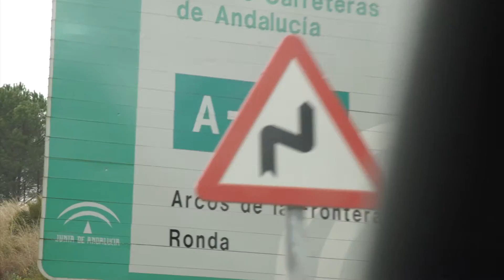NEVADA SIERRA CADIZ 23 1 17